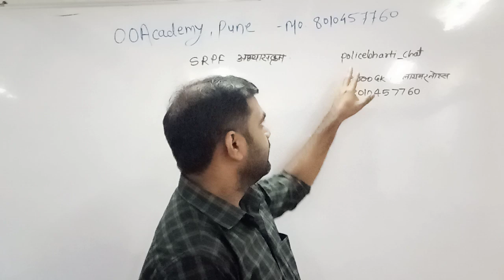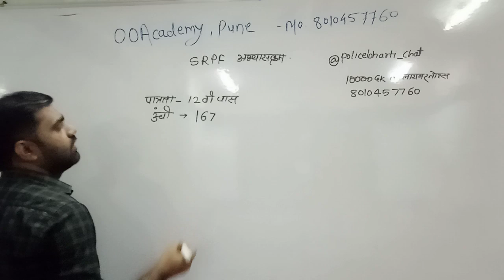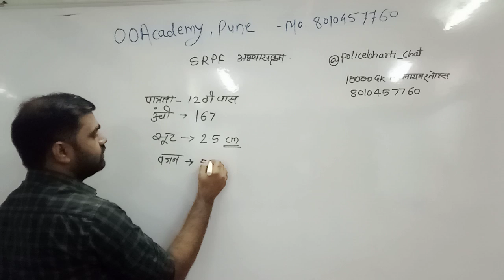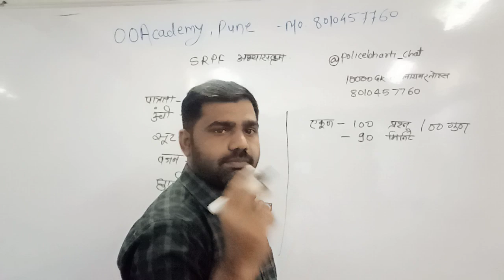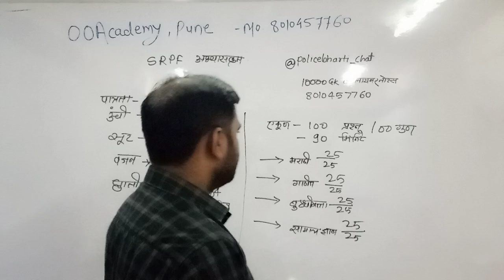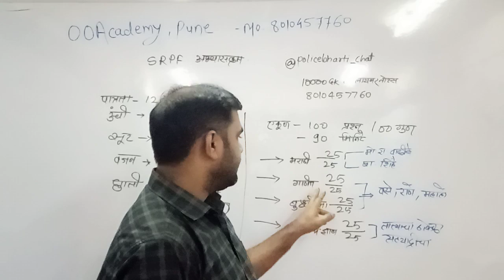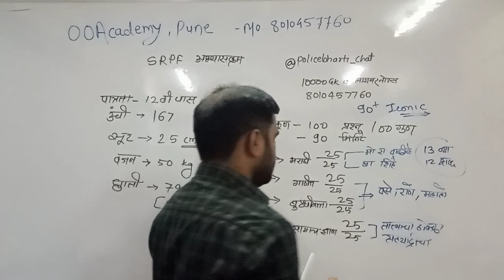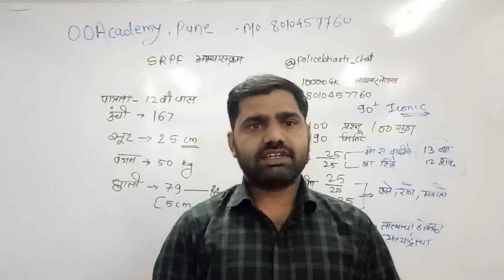SRPF पोलीस भरती अभ्यासक्रम 2022 PDF Downlaod, SRPF police bharti syllabus 2022 Booklist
SRPF पोलीस भरती अभ्यासक्रम 2022 PDF Downlaod, SRPF police bharti syllabus 2022 Abhyaskram Booklist

RPF पोलीस भरती  Group Join Now

पोलीस भरती अभ्यास Playlist पहा

SRPF police bharti syllabus 2022,